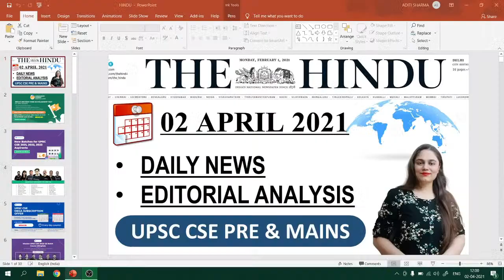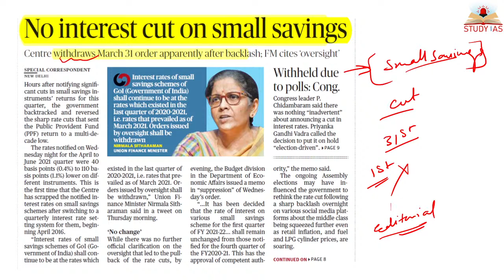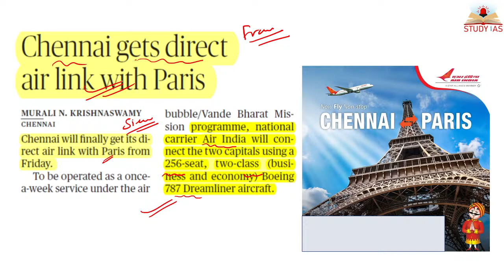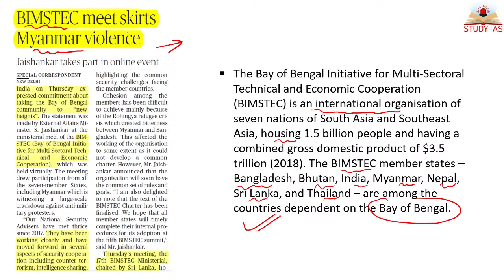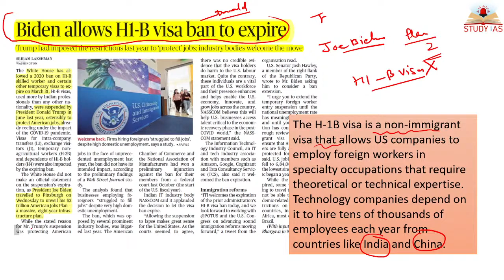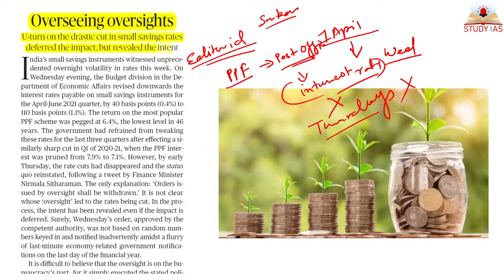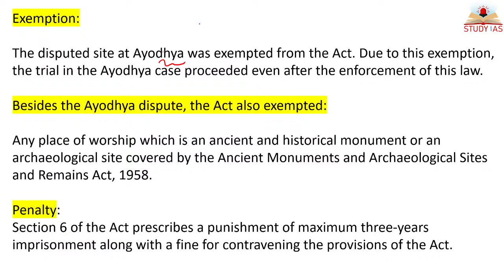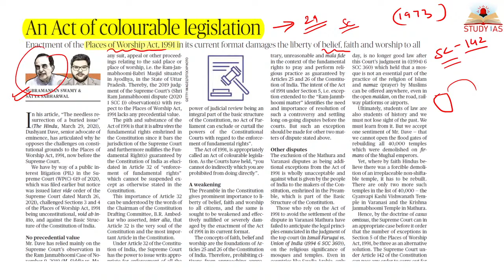2 APRIL 2021 Daily The Hindu News and Editorial Analysis | UPSC CSE | STUDY IAS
STUDY IAS
The Hindu Newspaper is very important for your civil services prelims and mains examination . Today we will cover The Hindu -  news and editorial for 31 march 2021 .

Get Set to Crack UPSC CSE Prelims 2021 in 3 Months (Bilingual) - (31st March)

The Hindu is the most recommended newspaper for UPSC aspirants. However many are confused about how should they finish ‘The Hindu’ in minimum time covering the priority areas.

Almost every IAS aspirant know the importance of reading newspapers for UPSC Civil Services Exam preparation.

Among the newspapers in the market, ‘The Hindu’ is the most recommended newspaper, primarily for its high standards. You can either read the paper version OR the digital version (e-paper).